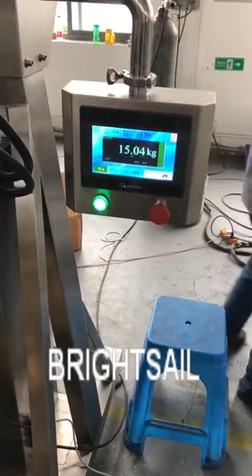Semi Auto Bulk Bag Powder Filling Machine Pneumatic Double Screw